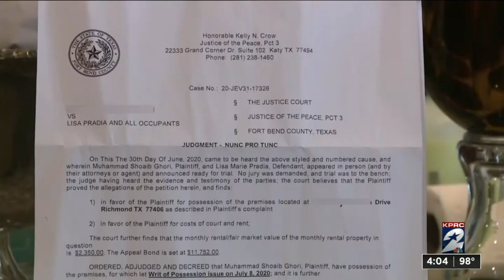CDC order halts residential evictions for some to prevent coronavirus spread